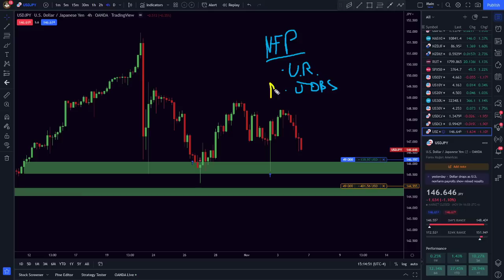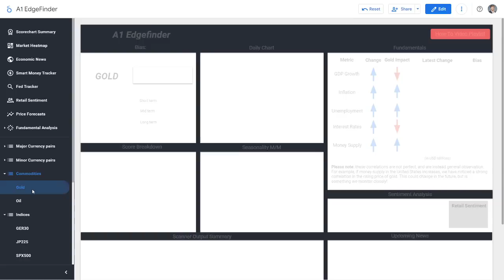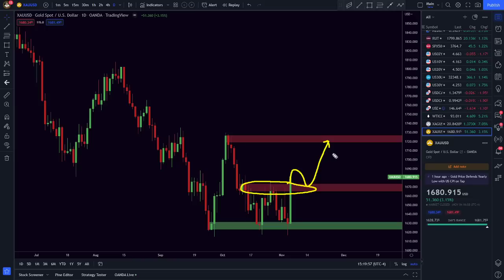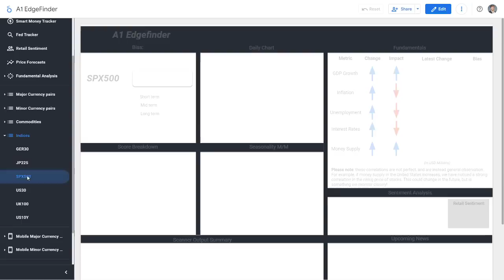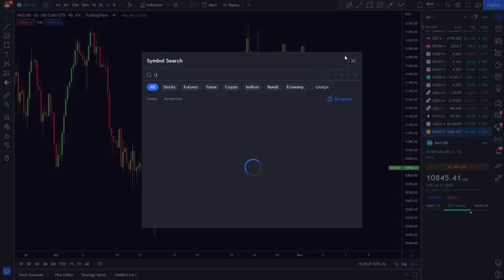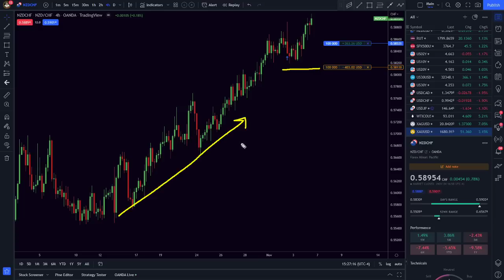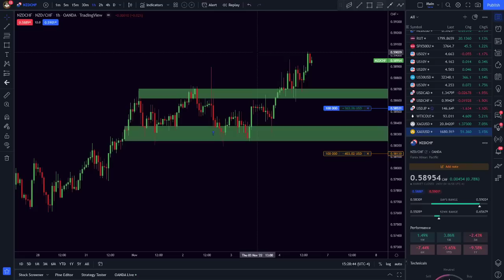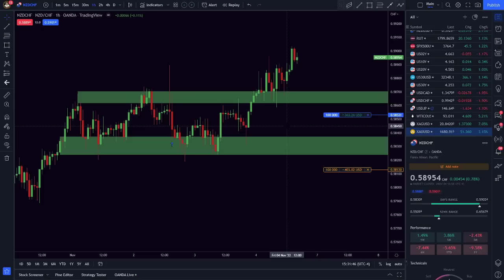BEST Forex Trading Setups This Week: XAUUSD US30 EURJPY USDJPY NZDCHF & MORE!